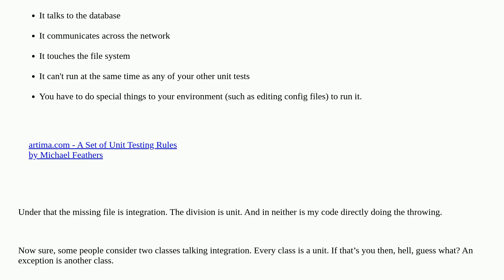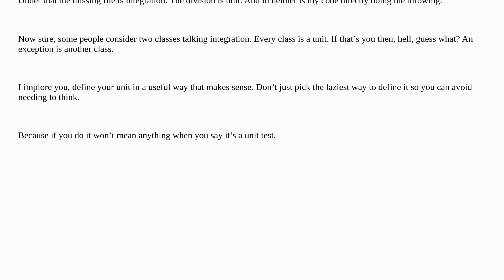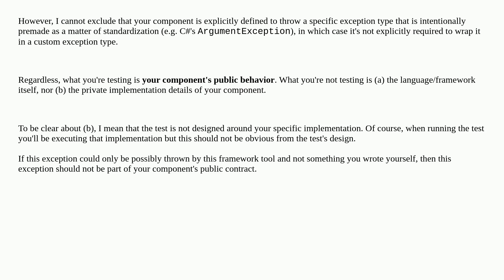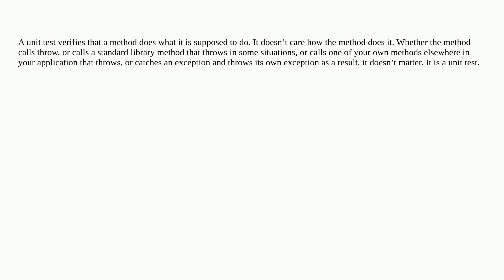Softwareengineering: Testing for exception thrown, unit or integration test?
Testing for exception thrown, unit or integration test?

A special thanks goes out to the awesome community

  integration-tests unit-testing